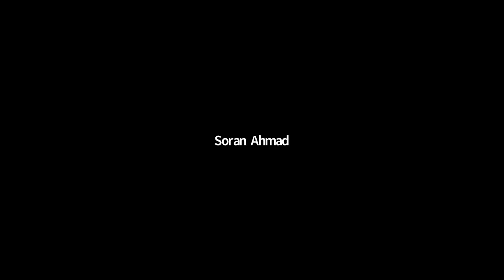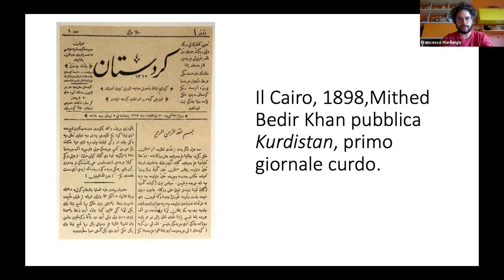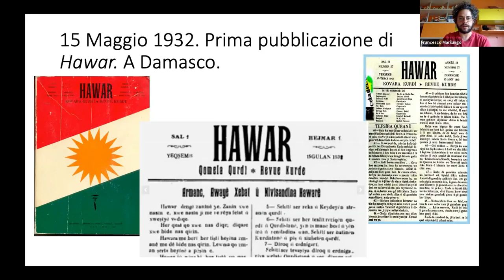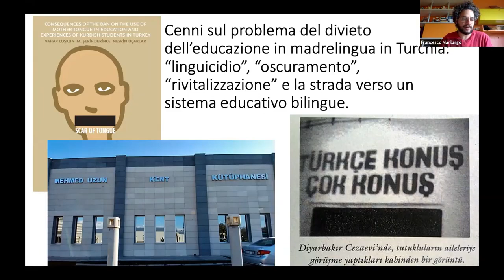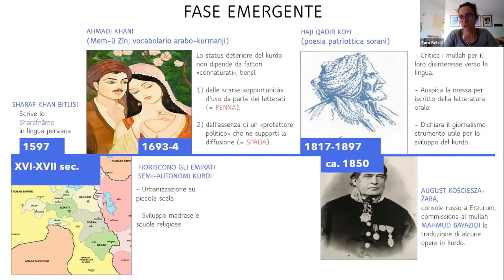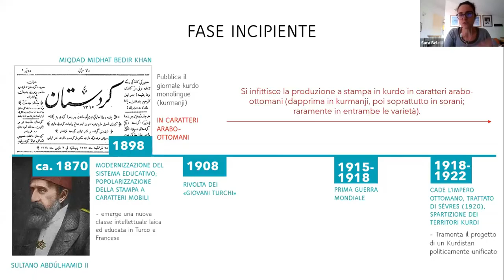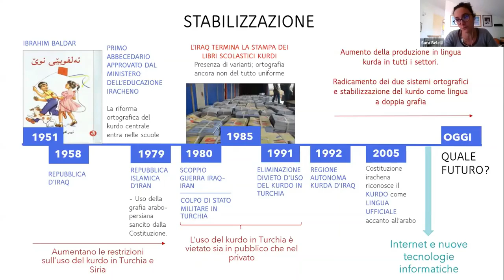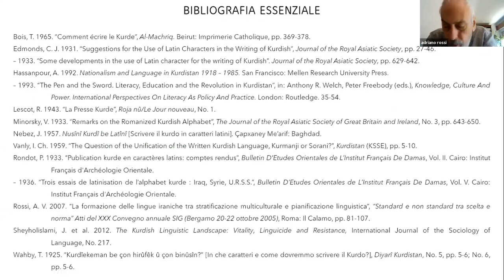ZIMANÊ KURDÎ Di Navbera Rabirdû û Roja Îroyîn de!...Convegno La lingua kurda tra passato e presente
Enîstutiya Kurdî ya Romayê, Zanîngeha Rojava, Zanîngeha Silêmaniyê û ISMEO’yê bi rêka Zoomê semînerek zindî bi navê “Di Navbera Rabirdû û Roja Îroyîn de Zimanê Kurdî” li dar ket. Dabêj di der barê dîroka zimanê kurdî de û astengiyên ku di roja îroyîn de derkevin de bû. Bi navê Zanîngeha Rojava mamoste Berzo Mehmûd beşdar bû. Semînera M.Berzo Mehmûd, der barê rewşa Zimanê Kurdî li Rojavayê Kurdistanê beriya şoreşê û piştî şoreşê.
22'ê Gulanê 2021